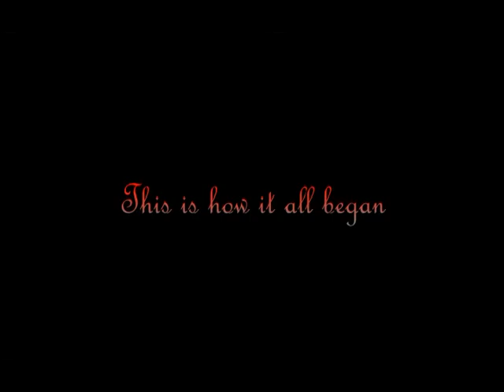The Wife of Bath: true story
OMG what is this !
oh lala by goldfrapp